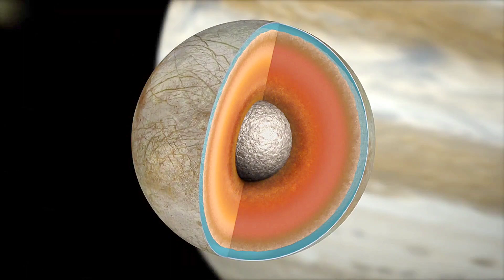Europa Clipper Mission: বৃহস্পতির চাঁদ ইউরোপায় প্রাণ খুঁজতে যাচ্ছে এসইউভি গাড়ির আয়তনের মহাকাশযান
পৃথিবীর বাইরে অন্য কোনও গ্রহ মনুষ্য বসবাসের যোগ্য কিনা, তা জানতে অনেকদিন ধরেই গবেষণা চালাচ্ছেন বিজ্ঞানীরা। মঙ্গলগ্রহে প্রাণের অস্তিত্ব ছিল কিনা, বা ভবিষ্যতে এই গ্রহ মানুষের বসবাসযোগ্য হবে কিনা, তা জানতে চলছে পর্যবেক্ষণ। এবার জানা গিয়েছে যে, বৃহস্পতি (Jupiter) গ্রহের Icy Moon Europa– তে প্রাণের সন্ধান রয়েছে কিনা তার খোঁজ চালাবে একটি মহাকাশযান, যার আয়তন অনেকটা এসইউভি (SUV) গাড়ির মতো। এই Icy Moon Europa- তেও মূলত সন্ধান চালানো হবে যে আগে এখানে প্রাণের অস্তিত্ব ছিল কিনা বা আগামী দিনে তা মনুষ্য বসবাসযোগ্য হবে কিনা। অর্থাৎ প্রাণ থাকার শর্তাবলী এখানে রয়েছে কিনা তা জানার চেষ্টা করা হবে।

জেট প্রপালসন ল্যাবরেটরি (জেপিএল)- তে ইতিমধ্যেই ওই মহাকাশযানের বিভিন্ন যন্ত্রাংশ একত্রিত করা শুরু হয়েছে। এই মিশনের নাম Europa Clipper। এই অভিযানের সময়েই বৃহস্পতির Icy Moon Europa- র পাশ দিয়ে বেশ কয়েকবার প্রদক্ষিণ করবে মহাকাশযান। ওই এলাকার বিভিন্ন কক্ষপথের মধ্যে দিয়ে প্রদক্ষিণ করবে এসইউভির আকার-আয়তনের ওই মহাকাশযান। বাস্তবে ইউরোপা একটি অজানা জগত যাকে বিজ্ঞানীরা বলছেন এলিয়েন ওয়ার্ল্ড। আর এই অজানা দুনিয়াতেই প্রাণের অস্তিত্ব ছিল কিনা বা আগামী দিনে তা মানুষের বসবাসের যোগ্য হতে পারবে কিনা সেটাই পর্যবেক্ষণ করে দেখবেন বিজ্ঞানীরা। সেই জন্য চলবে পরীক্ষা নিরীক্ষ, পর্যবেক্ষণ এবং উপযুক্ত উপাদানের খোঁজ। বিজ্ঞানীরা জানিয়েছেন, Europa Clipper Mission এর জন্য যে মহাকাশযান ব্যবহৃত হবে তার যন্ত্রাংশ সম্পূর্ণ রূপে জেপিএল ল্যাবরেটরিতে একত্রিত করা হয়ে গেলে তার আয়তন হবে একটি এসইউভি গাড়ির সমান। এছাড়াও এই মহাকাশযানে থাকবে সোলার অ্যারে, যা একটি বাস্কেটবল কোর্টে বিস্তৃত হওয়ার জন্য যথেষ্ট। ২০২৪ সালে এই অভিযান শুরু হওয়ার কথা রয়েছে। নাসা- ই এই পুরো মিশনের দায়িত্বে রয়েছে। চলতি বছরের শেষের দিকে মোটামুটি ভাবে ওই মহাকাশযানের যন্ত্রাংশ একত্রিত করার কাজ শেষ হবে বলে জানিয়েছেন বিজ্ঞানীরা।

মূলত নাসার Europa Clipper মিশনে ৯টি ইন্সট্রুমেন্ট বা যন্ত্রাংশের একটি একত্রিত ভার্সান পাঠাবে নাসা। এর মধ্যে থাকবে ক্যামেরা এবং স্পেক্ট্রোমিটার। ইউরোপার পৃষ্ঠদেশের হাই রেজোলিউশন ছবি তোলার জন্য এই ক্যামেরা এবং স্পেক্ট্রোমিটার ব্যবহার করা হবে। ইউরোপার সাগর, বরফের আস্তরণ, ইউরোপা গঠনের উপকরণ, গাঠনিক প্রক্রিয়া সবই খতিয়ে দেখবে এই মহাকাশযান। জানা গিয়েছে, এই স্পেসক্র্যাফট ইউরোপার পাশ দিয়ে অন্তত ৪৫ বার উড়ে যাবে। এই স্পেসক্র্যাফটে একটি ম্যাগনেটোমিটার থাকবে যা ইউরোপার চৌম্বকীয় ক্ষেত্রের শক্তি এবং দিক পরিমাপ করবে। এর মাধ্যমে সাগরের লবণতা বুঝতে পারবেন বিজ্ঞানীরা। এছাড়াও এখানকার সাব-সারফের ওশান বা ইউরোপার তলদেশে থাকা সাগরের উপস্থিতি নিশ্চিত করবে মাধ্যাকর্ষণের পরীক্ষা নিরীক্ষা।

এর পাশাপাশি একটি থার্মাল ইন্সট্রুমেন্ট থাকবে যা ইউরোপার বরফাবৃত পৃষ্ঠদেশে বা তার কাছাকাছি এলাকায় তুলনায় গরম জল কখনও পাওয়া গিয়েছিল কিনা বা যাবে কিনা তার সন্ধান করবে। এছাড়াও ইউরোপা চাঁদের পাতলা বায়ুমণ্ডলেও জল এবং ক্ষুদ্র কণার সন্ধান চালানো হবে। বৃহস্পতির চারপাশে যে ৫৩টি চাঁদ প্রদক্ষিণ করছে তার মধ্যে অন্যতম হল ইউরোপা।